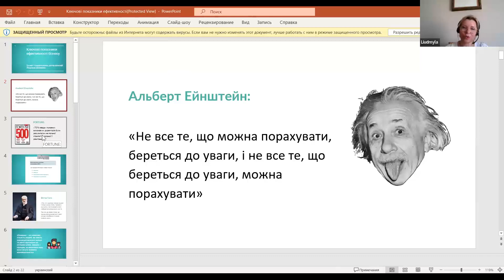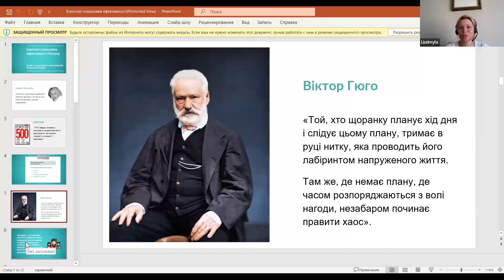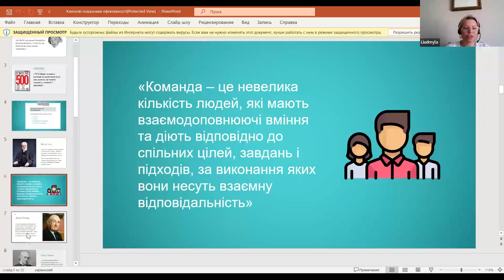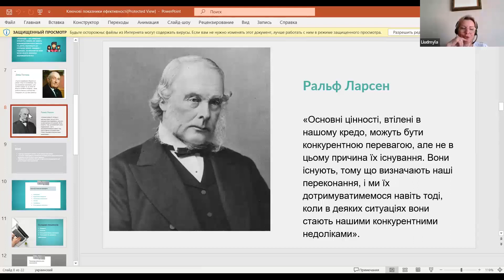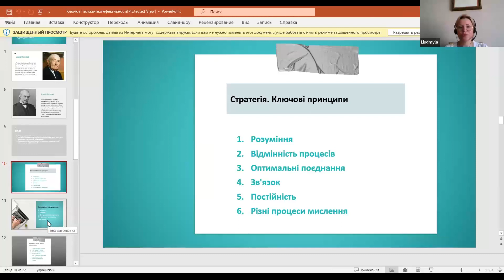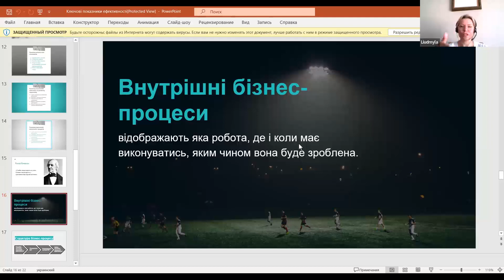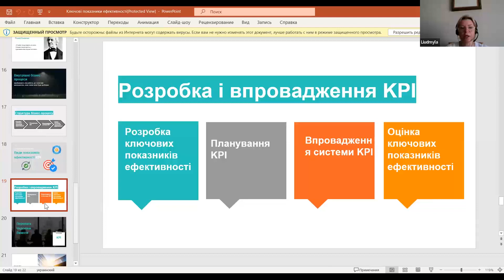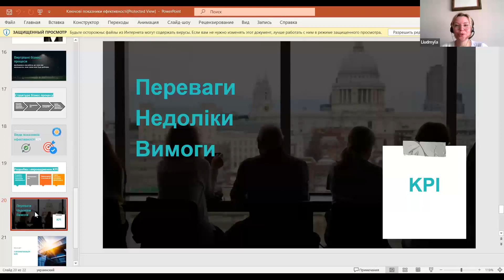Ключові показники ефективності бізнесу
Finance&Audit School — це онлайн-інтенсив про те, як вдало стартувати кар’єру у сфері фінансів. Після перегляду цього відео ти вивчиш одну з основ роботи у сфері фінансів.

STUD-POINT